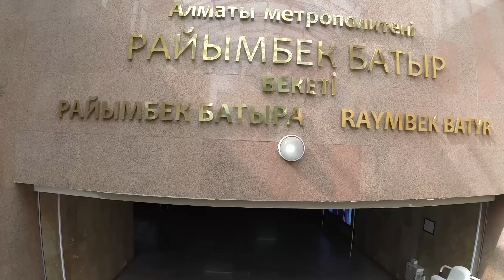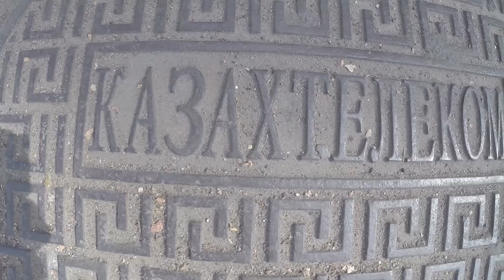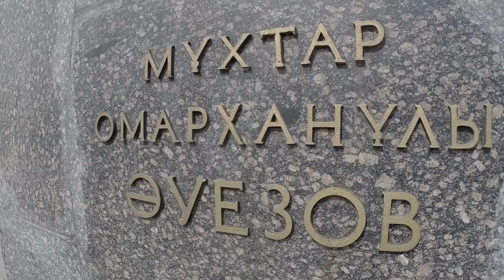FlypengsTV / Автостопом по Китаю. Часть7. Прогулка по Алмате.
Связаться с нами:
Е-мейл: флайпенгс(собака)джимейл.ком
Skype: pavel_kurkin (Паша), nizverh (Таня)
Для развития и апгрейда канала:

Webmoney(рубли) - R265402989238